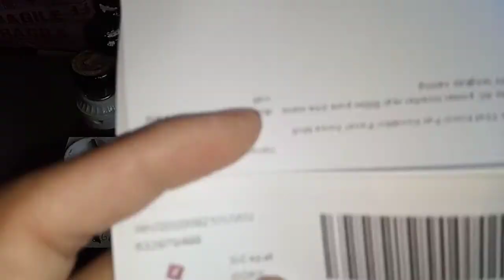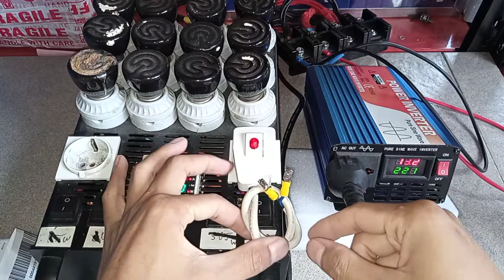632979499 test DC to AC power inverter real 500w pure sine wave 220V lengkap casing - 12v